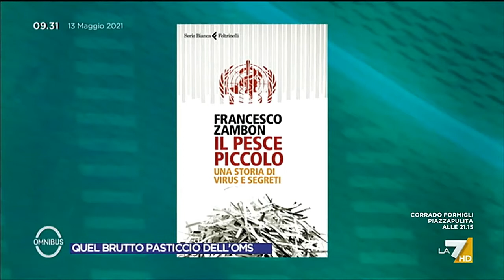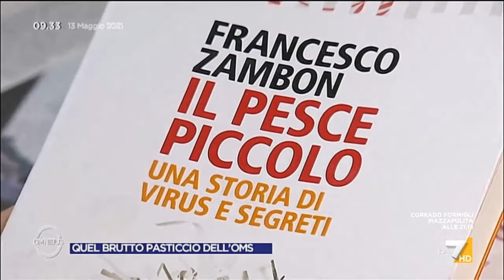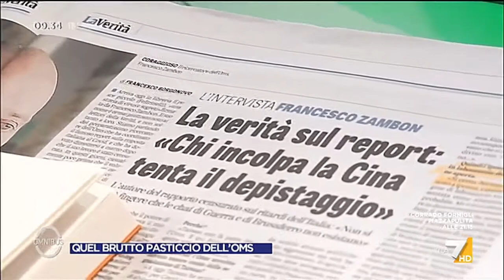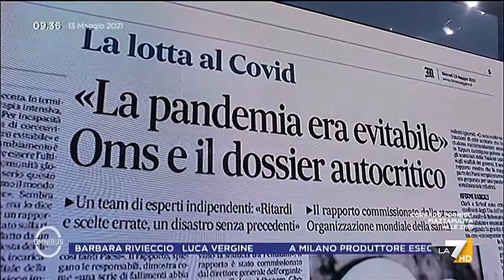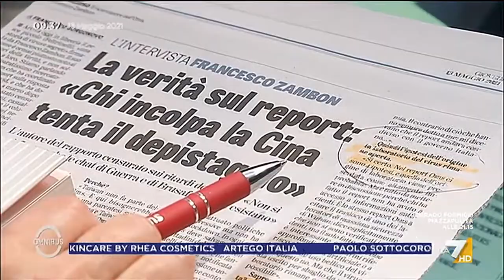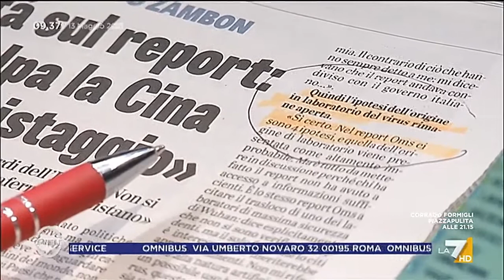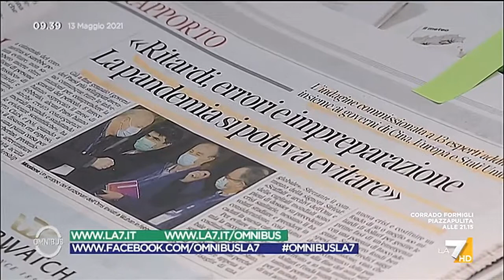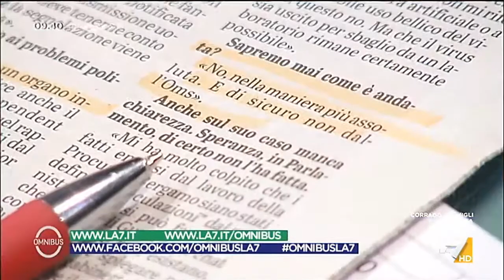Francesco Zambbon - Intervista del 13.05.2021 - ASSINISTRA.it